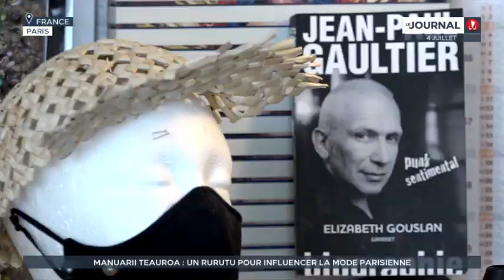Manuarii Teauroa : un Rurutu pour influencer la mode parisienne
Peut-être ne connaissez-vous pas Manuarii Teauroa. Mais si vous vous intéressez à la mode, vous n’avez pas pu passer à côté de sa page, "My Dear Tahiti". Il est l’un des stylistes polynésiens les plus prometteurs. Nous l’avons rencontré chez lui, dans le 16e arrondissement de Paris.